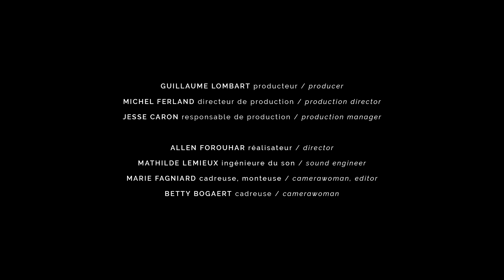Jules Massenet "Poème d'amour n°6 : Oh ! Ne finis jamais" live - Karina Gauvin et Marc Boucher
Le "Poème d'amour n°6 : Oh ! Ne finis jamais" de Massenet interprété par Karina Gauvin, soprano ; Marc Boucher, baryton ; et Olivier Godin sur un piano Érard de 1854.

Extrait de la soirée de lancement du coffret de l'intégrale des Mélodies de Massenet, le 8 novembre 2022 à la Chapelle Historique du Bon Pasteur à Montréal.